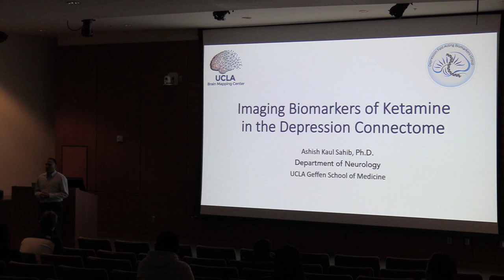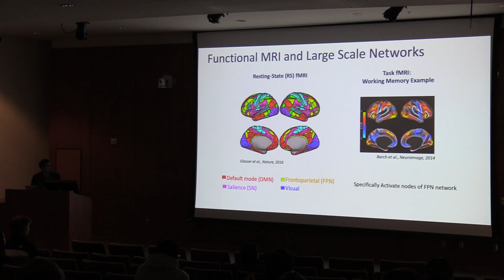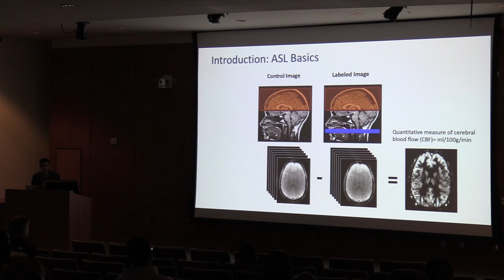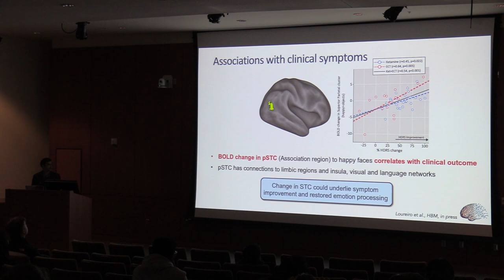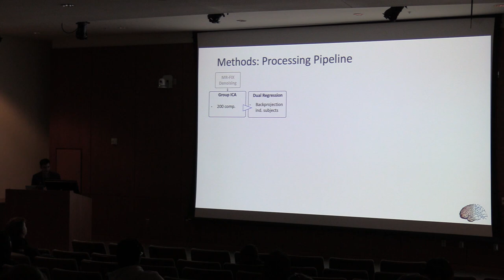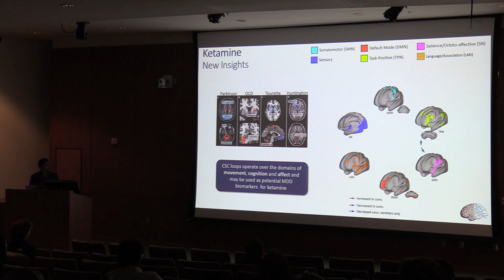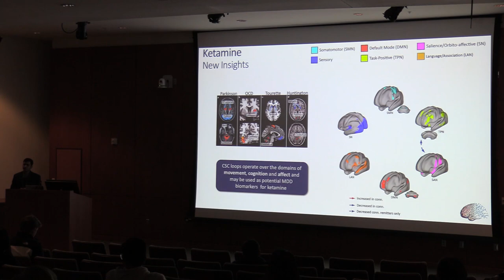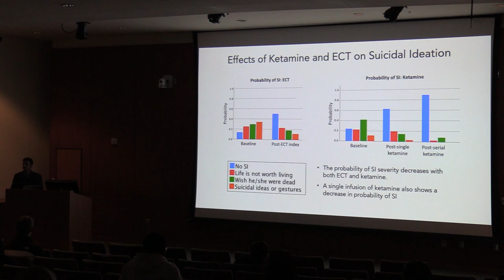Ashish Sahib, Ph.D.:“Imaging Biomarkers of Ketamine in the Depression Connectome”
Major depression is the world’s leading cause of years lost to disability. Although many patients benefit from first-line monoaminergic antidepressants, therapeutic response can take weeks or longer and a third of patients, defined as having treatment resistant depression (TRD), will remain refractory to two or more treatment trials. Therefore, understanding of rapid response mechanisms remains pivotal for advancing more effective interventions to reduce the personal and economic burden of depression. Ketamine is a noncompetitive N-methyl-D-aspartate (NMDA) receptor antagonist, which when administered at sub-anesthetic doses, is shown to produce fast and robust antidepressant effects in patients with TRD. Although ketamine can reduce depressive symptoms within hours, relatively little is known of its effects on brain function at the systems-level following single or repeated ketamine therapy. Using advanced neuroimaging (Connectomes Related to Human Disease project) we show that ketamine therapy leads to neurofunctional plasticity in brain networks essential for emotional and cognitive functioning in TRD patients. Additionally, early changes in the brain networks are predictive of overall treatment outcome and may serve as a biomarker of treatment response.